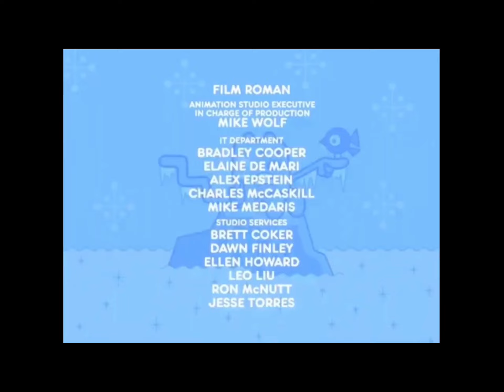Wow! Wow! Wubbzy! End Credits